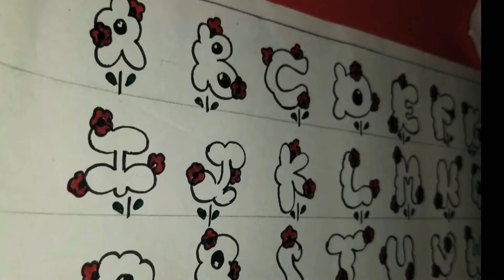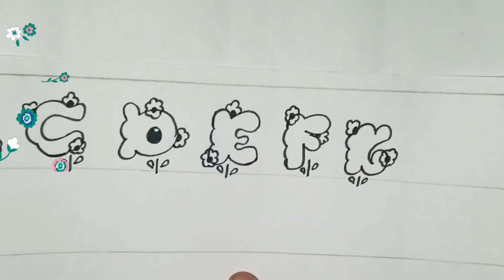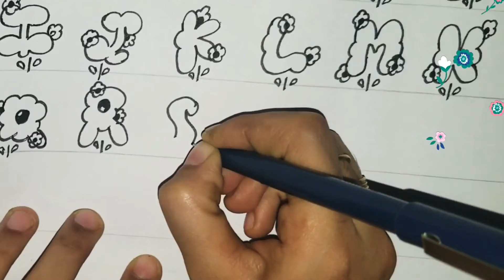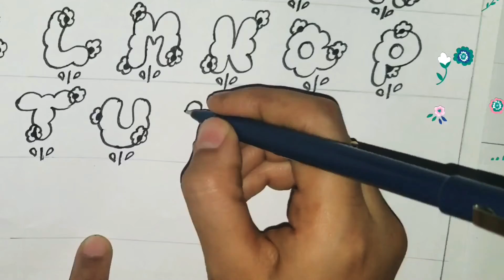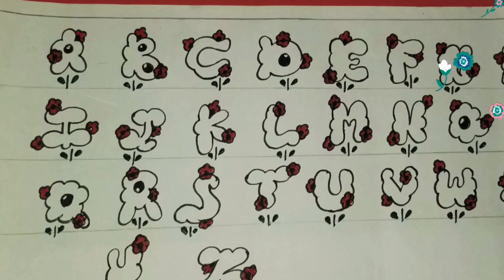Flower 🌸 style font A to Z/English handwriting tutorial 📝/Calligraphy 🖊❣️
Assalamualaikum ❣️ today we are ready to learn how to do flower 🌸 style font with simple stick pen 🖊.hope you enjoy 😊. Thank you ❣️